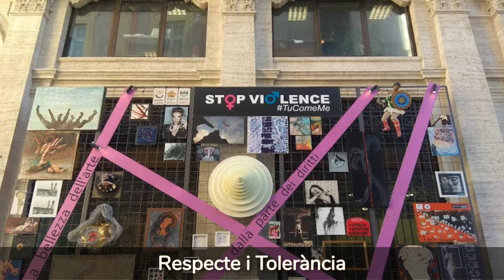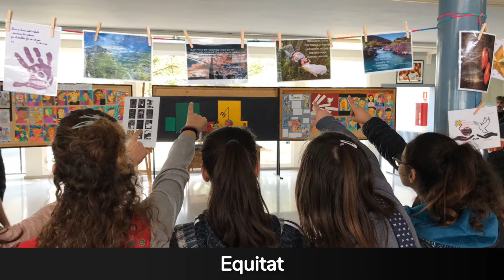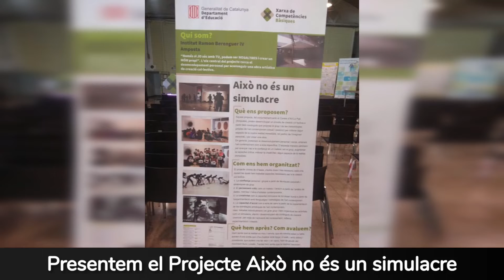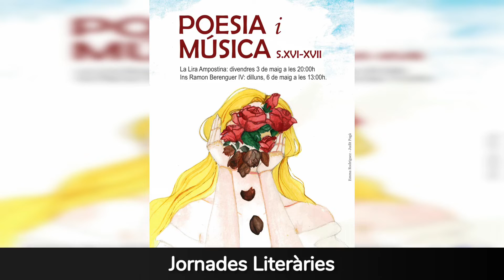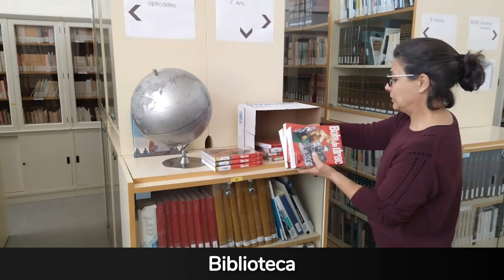Institut Ramon Berenguer IV - Vídeo Promocional curs 20-21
Institut Ramon Berenguer IV -
Vídeo Promocional Curs 2020-21, Maig 2020